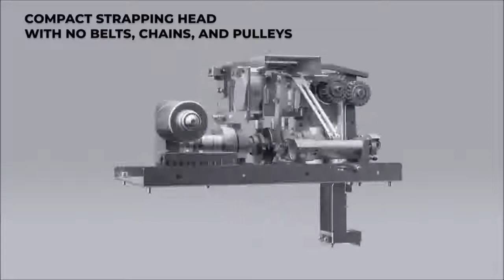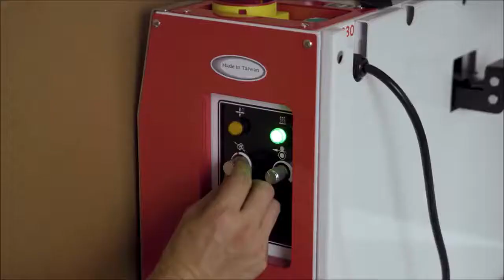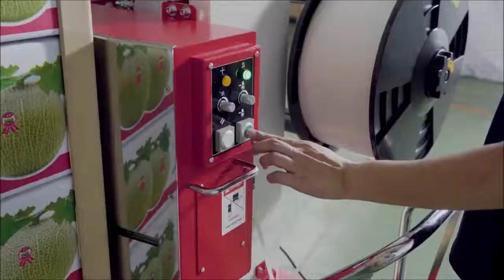TECNI PAC® TTP 502MV & TTP 502MH MAQUINA FLEJADORA SEMI AUTOMATICA